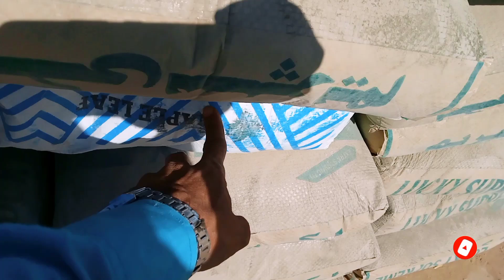Praise be to Allaah. Happiness returned. I have been waiting for years this day